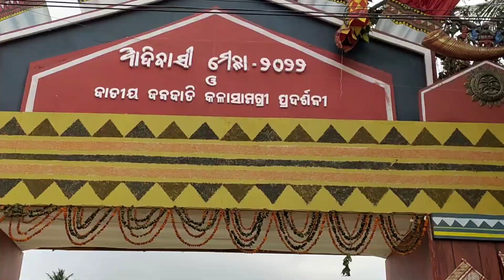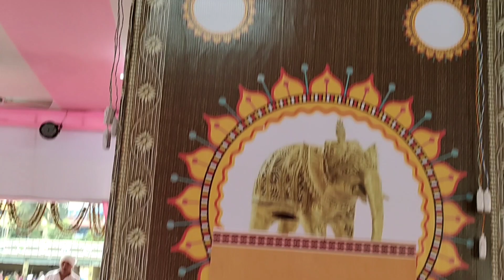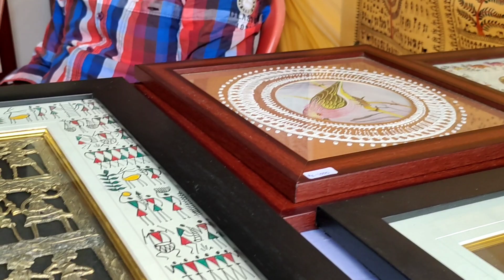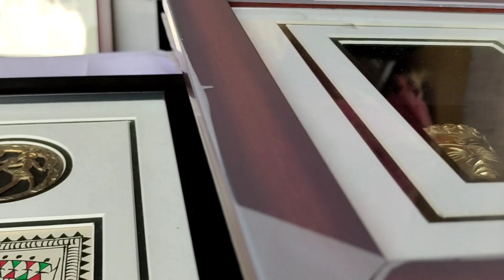Adivasi Mela 2022 And National Tribal Craft Mela at Exhibition Ground,Bhubneswar